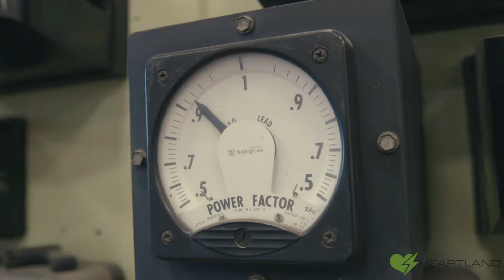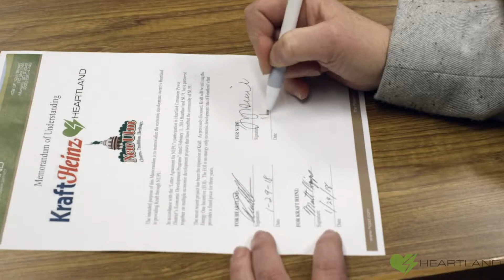Energy ONE Incentive from Heartland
Industries and large corporations may qualify for energy-only electric rate through Heartland's Energy ONE Incentive. The program offers new and expanding businesses up-front savings on their energy bills for three years. Municipalities with Energy ONE Incentive have a distinct advantage in attracting new businesses to their community.